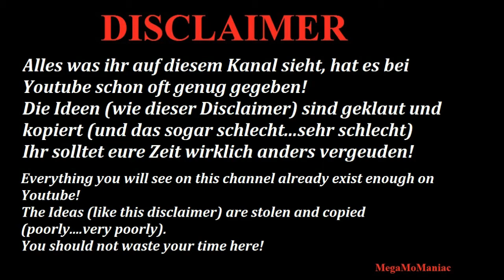WWE 2K18 Bret Hart vs Diamond Dallas Page- WCW United States Heavyweight Championship